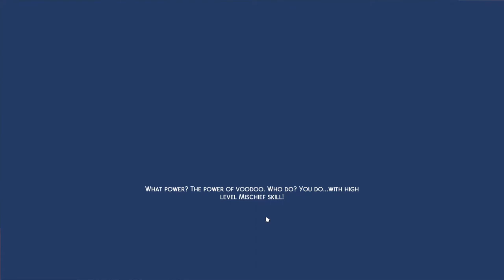The sims 4 100 Baby challenge Disney part 9